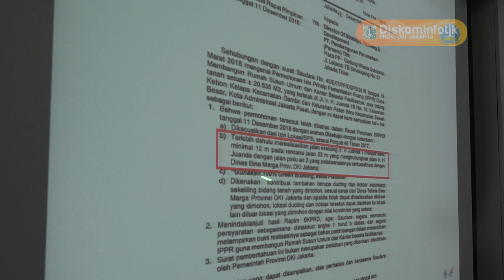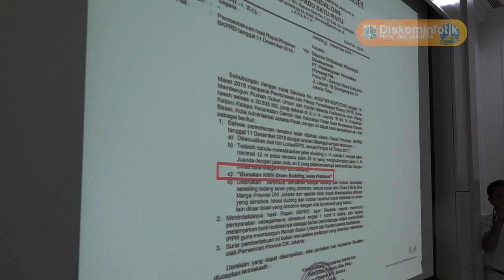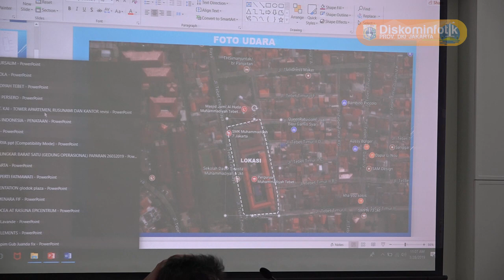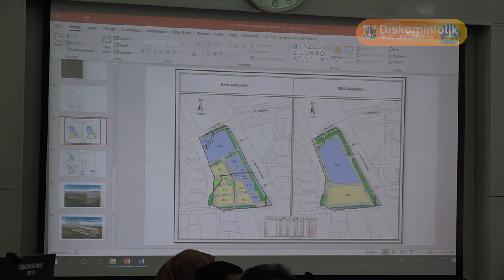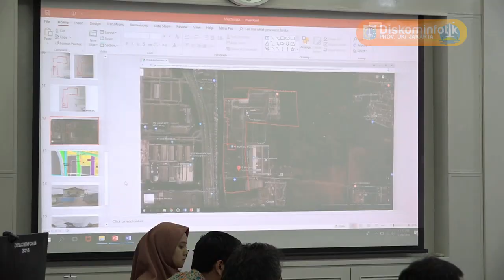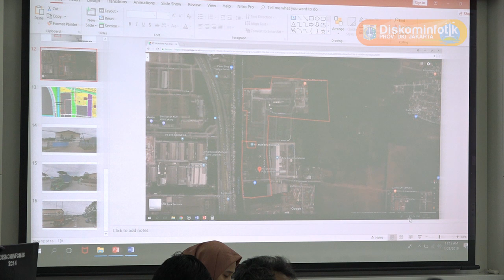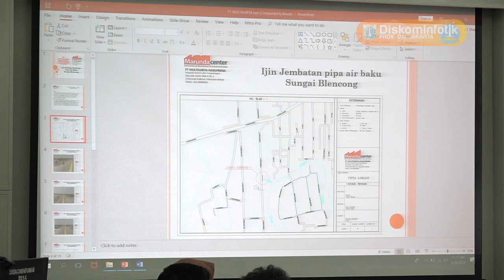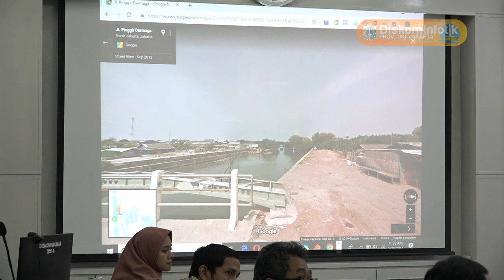28 Mar 2019 Gub Anies R. Baswedan Memimpin Rapat BKPRD Bag 1/2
28 Maret 2019 Gubernur Provinsi DKI Jakarta Anies Rasyid Baswedan Memimpin Rapat BKPRD Bag 1/2

Rekam Video : 28 Maret 2019, XX.00
Unggah Video : 28 Maret 2019
Pemilik Video : Humas Pemprov DKI Jakarta (Sie Pelayanan Hubungan Media)